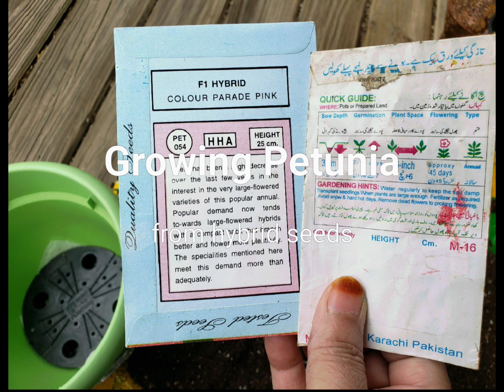Growing Petunia with Seeds and Seeds Collection/Storage - بیج سے پٹونیا اگانا اور نئے بیج اکٹھے کرنا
How to grow Petunia flowering plant with seeds and its seeds collection, storage to sow for next season
 بیج سے پٹونیا کا پھولدار پودا اگانے کا طریقہ اور اس کے بیج دوبارہ اگانے کے لئے اکھٹے کرنا, اگلے موسم میں اگانے کے لئے محفوظ کرنا۔